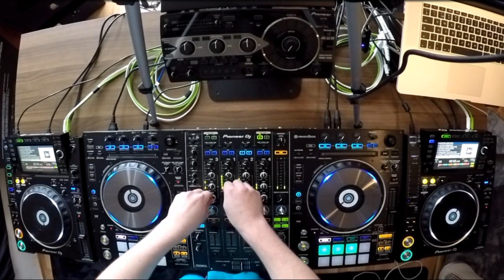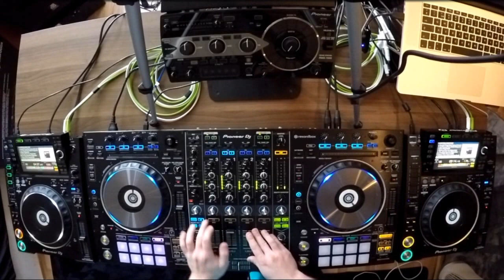Best Of Deep House Music Mixed By DJ FITME Pioneer DDJ-RZ & CDJ2000NXS2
One of my favorite House mixes. Hope you enjoy!

4 Deck Deep house mix. No practice,no sync,only tracks selected.